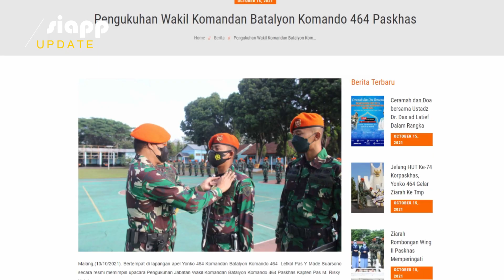Pelantikan Wakil Komandan Batalyon Komando 464 Paskhas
Pengukuhan Wakil Komandan Batalyon Komando 464 Paskhas

Malang,(13/10/2021). Bertempat di lapangan apel Yonko 464 Komandan Batalyon Komando 464  Letkol Pas Y Made Suarsono secara resmi memimpin upacara Pengukuhan Jabatan Wakil Komandan Batalyon Komando 464 Paskhas Kapten Pas M. Risky  Natsir

Kapten Pas M. Risky Natsir dikukuhkan sebagai Wadanyonko 464 yang sebelumnya menjabat sebagai Perwira Seksi Intelijen Yonko 464

Dalam amanatnya Danyonko 464 Paskhas menyampaikan sebagaimana bahwa lazimnya organisasi yang dinamis dan modern, TNI AU  khususnya Korpaskhas secara terencana dan berlanjut, melaksanakan rotasi jabatan bagi para perwiranya untuk kepentingan peningkatan kemampuan personil yang menjalankannya dalam rangka memenuhi tuntutan kebutuhan pembinaan satuan

Dengan dikukuhkannya Wadanyonko diharapkan bisa menjadi koordinator staf, mengkoordinasikan penyusunan rencana program kerja, mengusahakan terjamin dan terpeliharanya koordinasi, integrasi serta sinkronisasi kegiatan antar eselon Yonko 464 dalam rangka meningkatkan kualitas bagi prajuritnya, dan saya ucapakan selamat kepada Kapten Pas M. Risky Natsir atas dikukuhkannya sebagai Wadanyonko 464, semoga dalam mengemban tugas ini selalu diberi kelancaran dan kesuksesan, pungkasnya